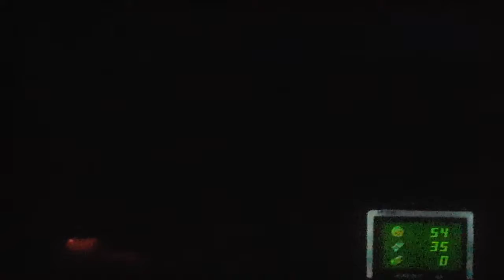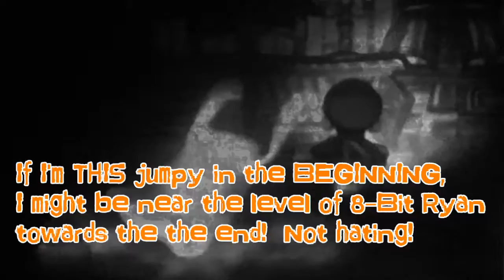Luigi's Mansion, Episode 2: GIT IN MAH VACUUM!!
I've seen a lot of memes lately...  The "You don't say?" was by Nicholas Cage.  The "GIT IN MAH BELLEH!!" was from Austin Powers. (Fat #@$/@##)

This game was published and developed by Nintendo, by the way.

Google+: Gamer Supreme
Google+ Community: This Dude's Second Channel!!